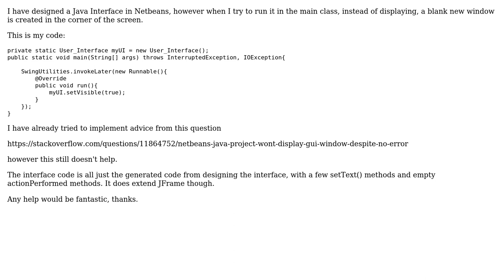Netbeans Java Interface won't display when called in the main class (2 Solutions!!)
Netbeans Java Interface won't display when called in the main class

With thanks & praise to God, and with thanks to the many people who have made this project possible! | Content (except music & images) licensed under CC BY-SA | Music | Images & others | With thanks to user Faran Yahya user Aero and the Stack Exchange Network Trademarks are property of their respective owners. You are responsible for your own actions.